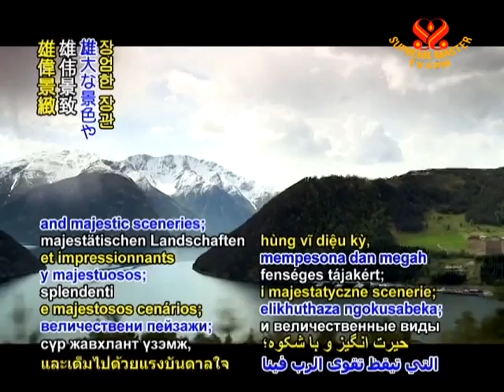INTRO - Our beautiful world - 10 Nov 2011